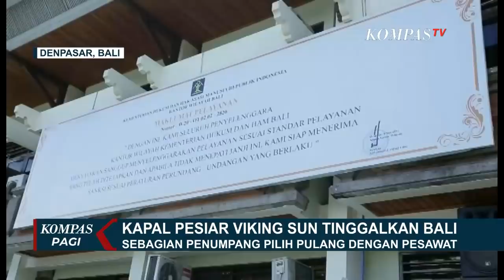Antisipasi Corona, Warga Gelar Aksi Tolak Kapal Australia yang akan Merapat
KOMPAS.TV - Pengawasan kapal yang akan merapat ke Indonesia kini lebih diperketat pasca penyebaran virus Corona.

Di Bulukumba, Sulawesi Selatan kapal pesiar berbendera Australia, Coral Adventurer Cruise, ditolak berlabuh.

Sejumlah warga menggelar aksi penolakan dengan membakar ban bekas di Pantai Tanjung Bira.

Mereka mendesak agar kapal pesiar yang mengangkut puluhan turis yang rencananya berkunjung ke lokasi pembuatan perahu pinisi, segera meninggalkan Perairan Bulukumba.

Setelah menggelar rapat, pemkab akhirnya resmi melarang kapal pesiar berlabuh dan meminta kapal berbendera australia itu meninggalkan perairan Bulukumba.

Di Kota Parepare, kapal pengangkut aspal cair, Harapan Baru, asal Singapura diizinkan bersandar di pelabuhan nusantara namun kru kapal dilarang turun ke dermaga.

Pemerintah setempat mengeluarkan aturan kapal penumpang dari negara terjangkit virus Corona dilarang bersandar di dermaga pelabuhan Nusantara Kota Parepare.

Sementara untuk kapal barang, masih bisa bersandar namun kru kapal tidak diperbolehkan turun dari atas kapal mereka.

Aturan yang dikeluarkan dua pemerintah daerah tersebut berbeda dengan pembatasan masuknya tamu dari sejumlah negara.

Saat ini, pemerintah pusat melarang mereka yang berasal dari Tiongkok, Korea Selatan, Iran dan Italia.

Aturan tersebut berlaku sejak 8 Maret 2020 kemarin.